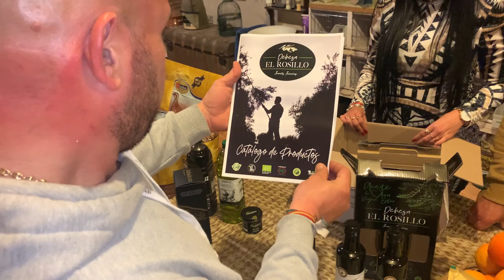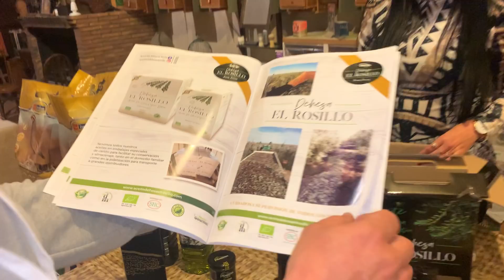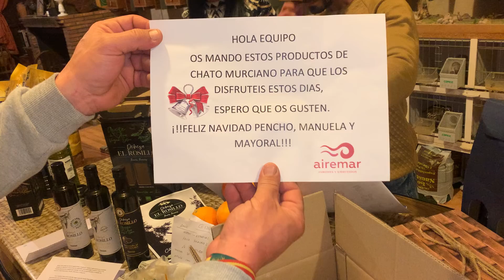Camperos vamos abrir los regalos que nos a traído Papa Noel 🤣🤣🤣siempre parriba Mi Gente. 😘♥️👍